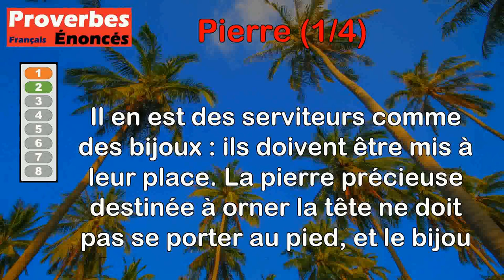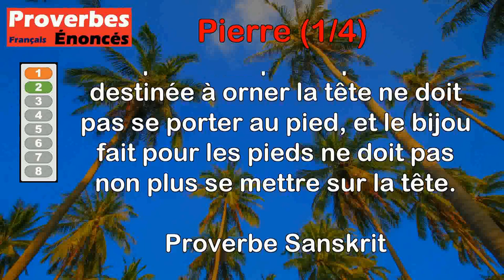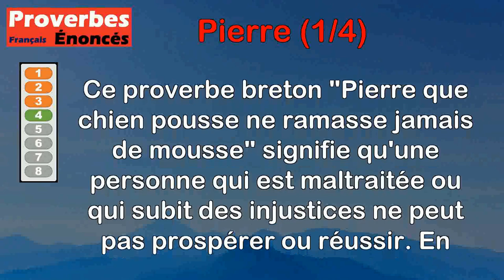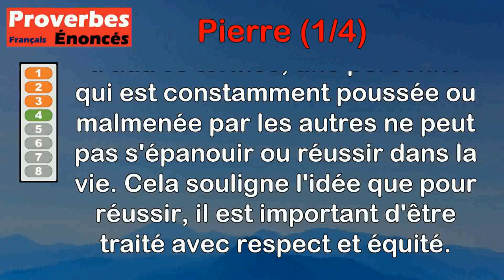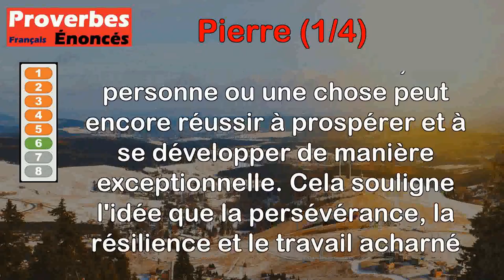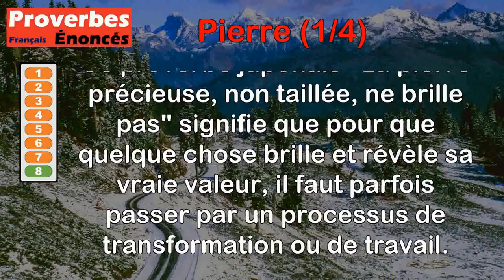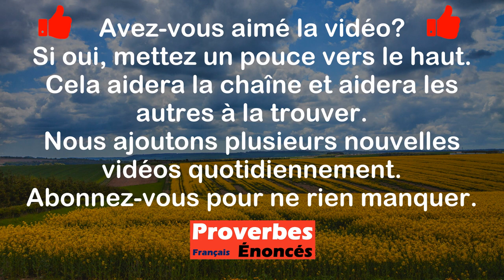Proverbes - Pierre (1 de 4)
00:00 Introduction
00:07 Proverbe Provençal - À bon maçon, toute pierre vient à point.
00:47 Proverbe Sanskrit - Il en est des serviteurs comme des bijoux : ils doivent être mis à leur place. La pierre précieuse destinée à orner la tête ne doit pas se porter au pied, et le bijou fait pour les pieds ne doit pas non plus se mettre sur la tête.
01:50 Proverbe Indien - Diamant taché vaut mieux que pierre blanche.
02:33 Proverbe Breton - Pierre que chien pousse ne ramasse jamais de mousse.
03:12 Proverbe Basque - Celui qui a des noix à manger ne manquera pas de pierres pour les casser.
03:54 Proverbe Agricole - Le cep de vigne, sur des terres pierreuses, jette des pousses merveilleuses.
04:32 Proverbe Persan - Qui lance des mottes mérite des pierres.
05:15 Proverbe Japonais - La pierre précieuse, non taillée, ne brille pas.